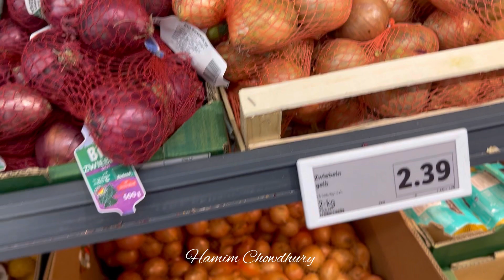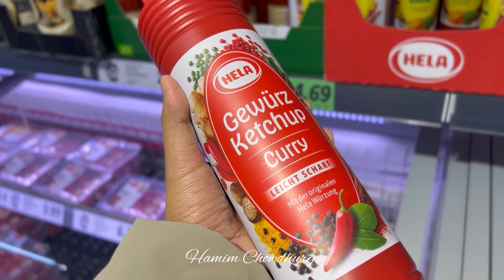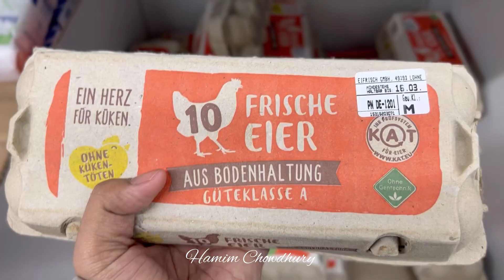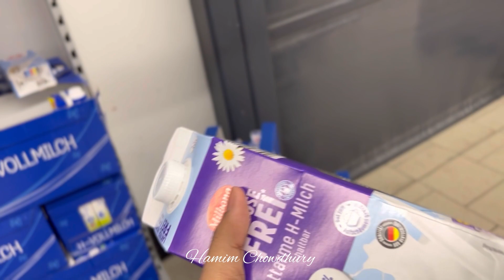আমি আর আমার মেয়ে মিলে কি কি বাজার করে নিয়ে আসলাম বাসার জন্য